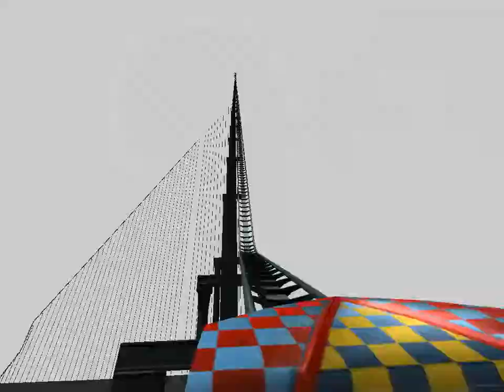rollercoastertycoon3 made this for a laugh